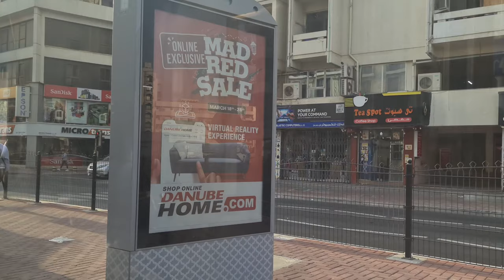Dubai Vlog - A Lovely City for the Locals and Tourists | CORNICHE DEIRA | Corniche Beautiful Place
Welcome back guys Watch my latest vlog tell me How's it in comment section